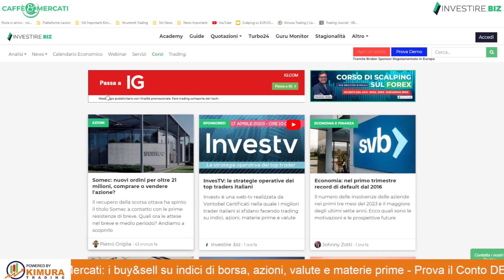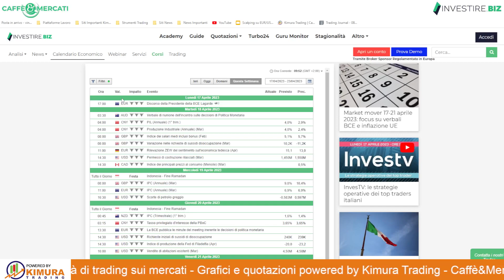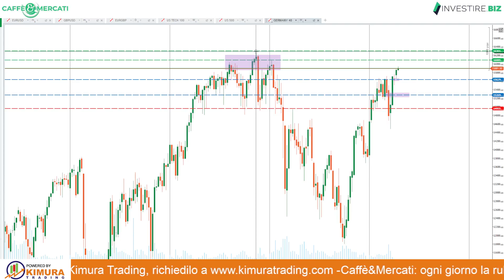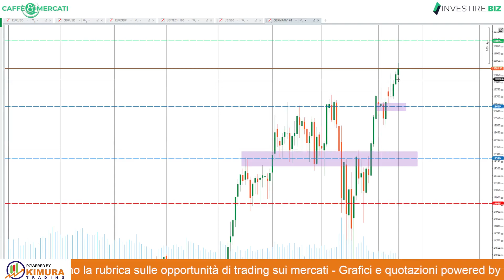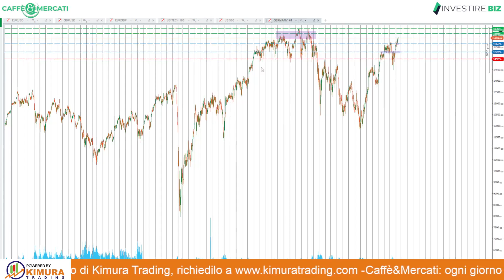Caffè&Mercati - Germany 40 vicinissimo ai massimi storici: LONG DAX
Il DAX è ormai vicinissimo ai massimi storici e la sua corsa pare proprio non voglia arrestarsi adesso. Tentiamo un LONG al primo ritracciamento disponibile su Timeframe 4H.